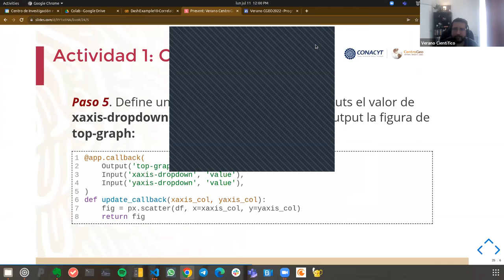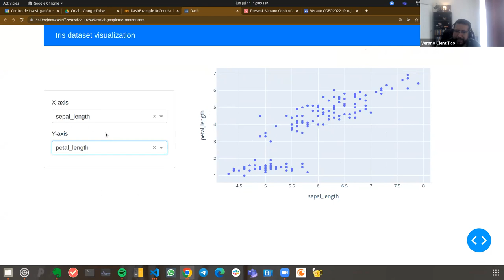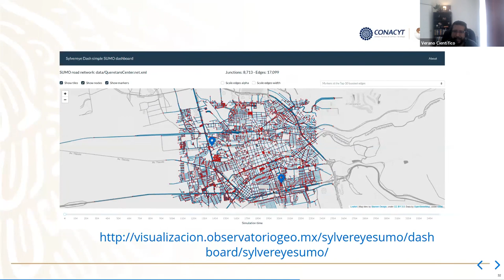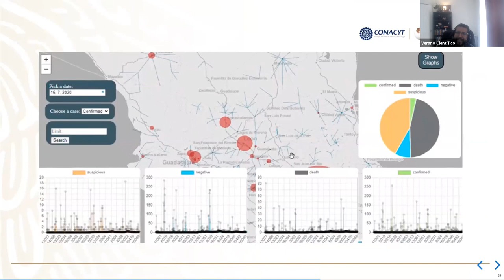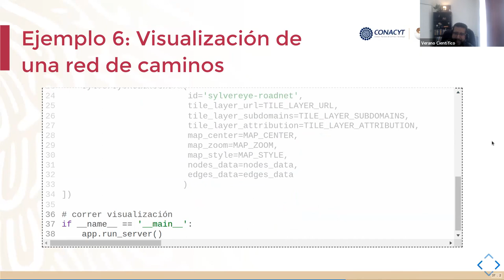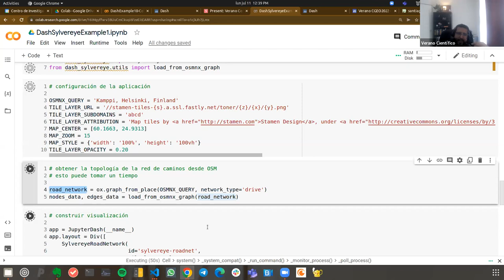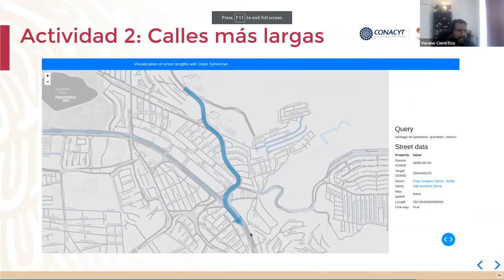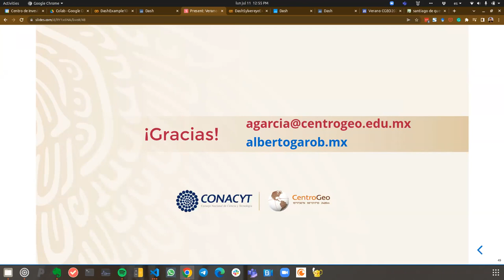Taller:Desarrollo de Tableros Web de Visualización de Datos con Python, Dash y Dash Sylvereye. Part2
Escuela de Verano en Ciencias de Información Geoespacial del CentroGeo, Edición 2022

Este es el LU02.

Segunda parte del taller: Desarrollo de Tableros Web de Visualización de Datos con Python, Dash y Dash Sylvereye

Dr. Alberto García Robledo

Dash Sylvereye is a new library to produce interactive visualizations of primal road networks on top of tiled web maps that can be consumed in modern web browsers. Dash Sylevereye can render large interactive road graphs in commodity systems by exploiting WebGL; and can be used in combination with Plotly Dash to generate rich dashboards around geo-spatial road data.

Visualization tools

Web maps

Interactive visualization